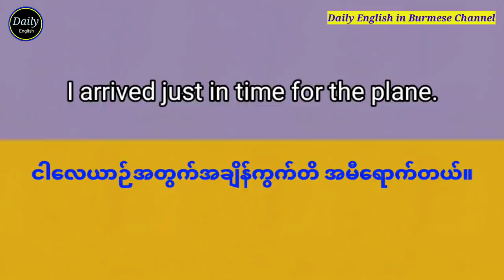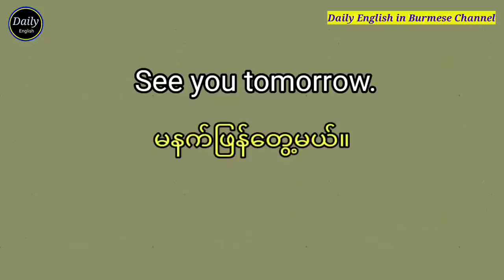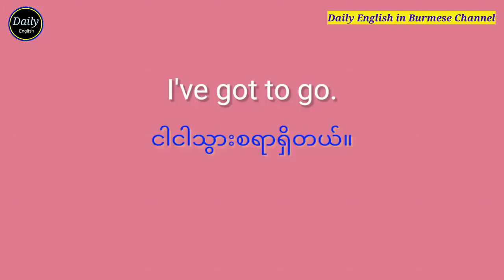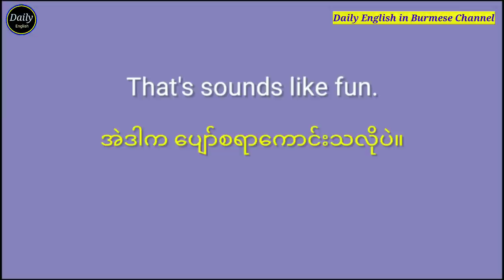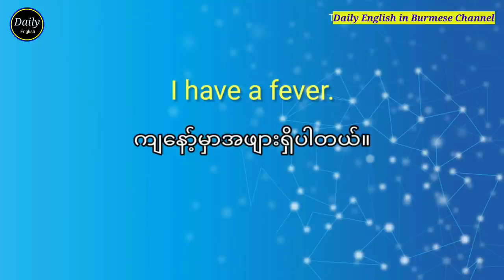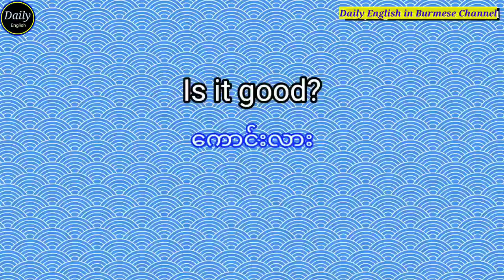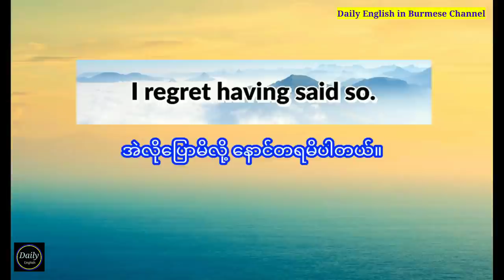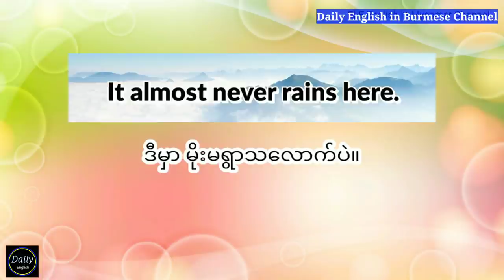Most common use English speaking and listening lesson.အသုံးများသော အခြေခံ အင်္ဂလိပ်စကားပြော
နောက်ကနေ အသံထွက်ပြီး လိုက်ပြောပေးခြင်းဖြင့်
အင်္ဂလိပ်စကားပြော ကိုလျင်မြန်စွာ တိုးတက်စေပါတယ်။